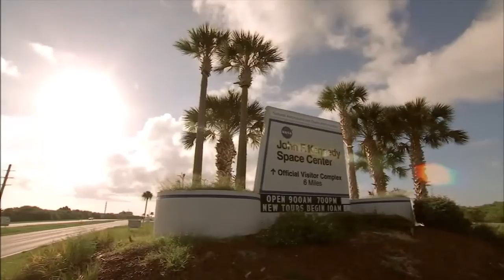Travel Thru History 101 - Space Coast Promo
In this episode we visit the Kennedy Space Center located on Florida's famous "Space Coast."  We'll speak to NASA engineers about the past, present and future of American space travel, as well as take a look at the attractions KSC has to offer.